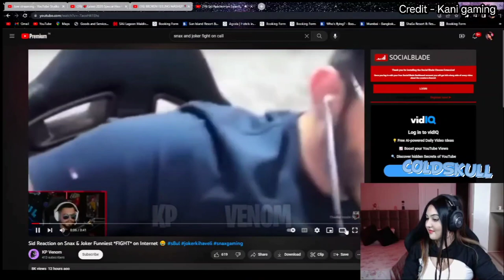Joker & Snax funny fight on a call 😂| Kani SID reaction 😂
Video credit - Kani gaming YouTube channel, JokerClips YouTube channel